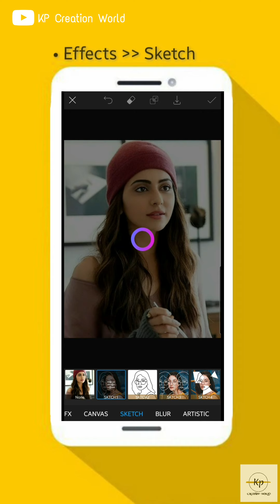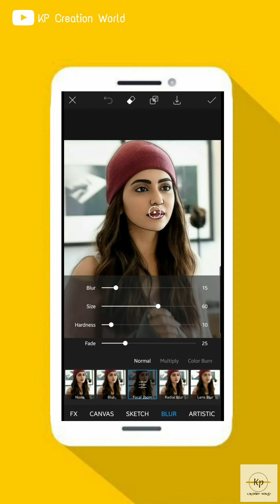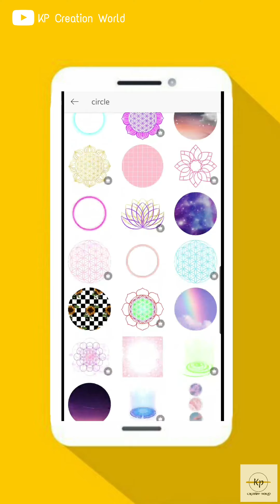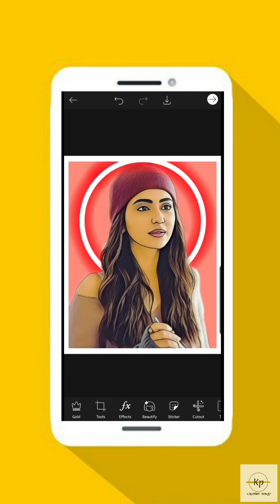PicsArt Portrait Cartoon Editing Tutorial/ Portrait Cartoon Editing/Vector Art Editing In Picsart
Hello Fiends 👋,
☆ Is Video main Bataya gaya hai ki Portrait Cartoon Editing Kaise Kiya Jata Hai.
☆ Application :-
Topics.
remove bg
PicsArt se photo editing kaise kare PicsArt 2021 PicsArt tricks PicsArt
New tricks Manipulation editing
kaise kare PicsArt manipulation editing
change photo editing kaise kare
cb editing color editing
stylish boys dp editing boys
dp editing
full hd photo editing
Kp creation world
Jay Hind 💪.
Vande Matram 🇮🇳 ...